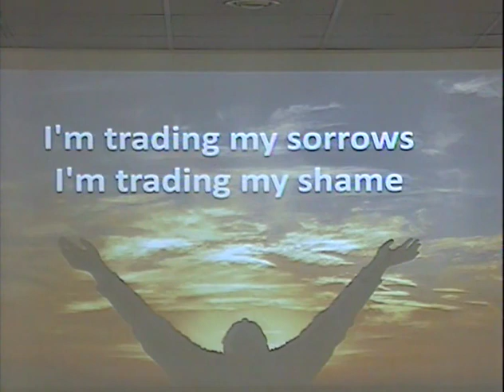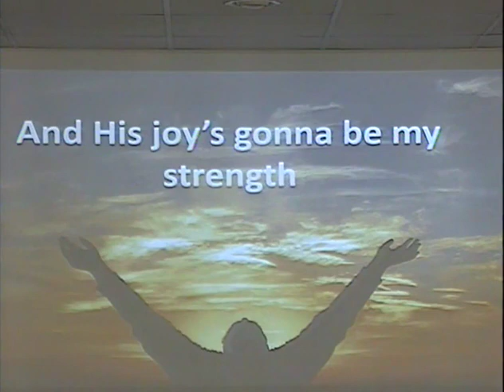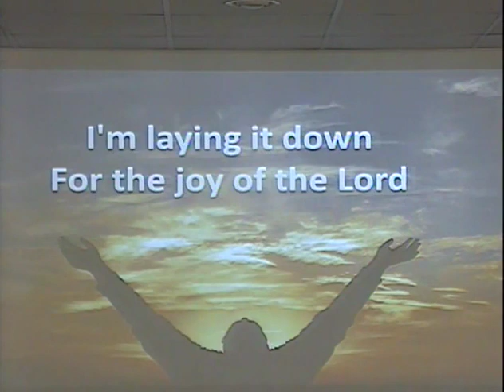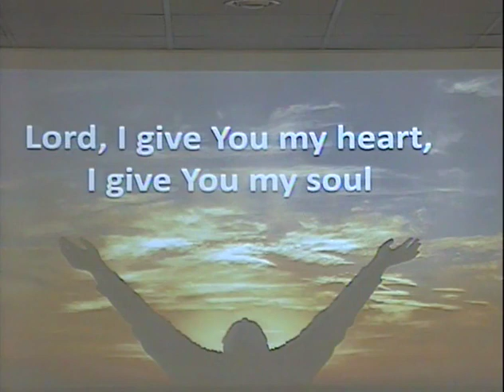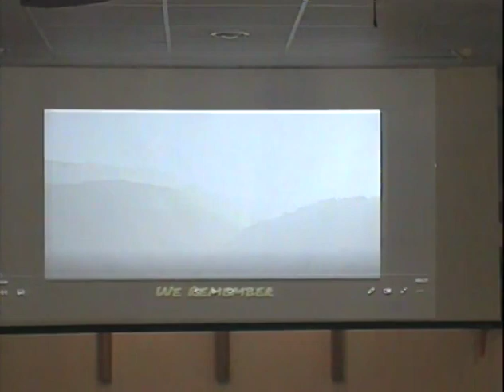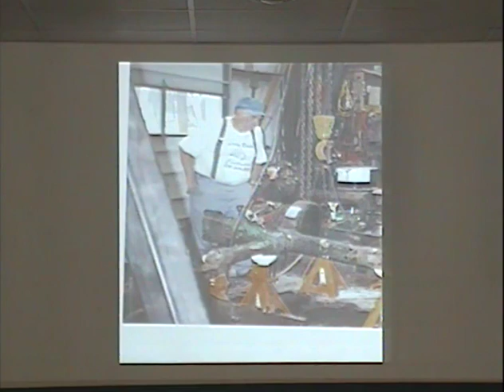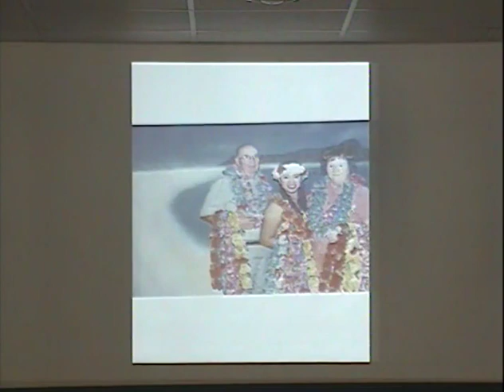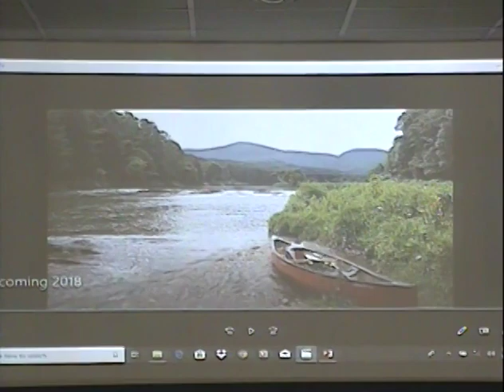Homecoming October 7th 2018